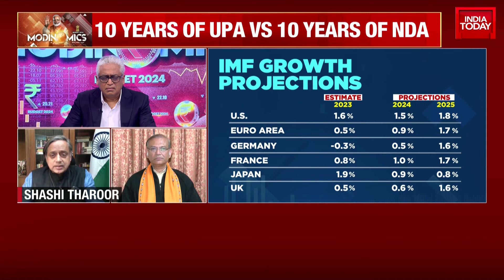Comparing Growth Rates Between UPA And NDA Tenures: Experts Discuss | Budget 2024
Engaging debate ensues regarding the economic growth rate difference between UPA's regime (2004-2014) with an average of 6.82% and NDA's tenure (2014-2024) averaging 5.84%. The conversation heats up as Jain Sinha is asked to evaluate whether UPA can claim a better growth record or if such a comparison is unfair due to the COVID-19 pandemic that marked two years of the NDA's tenure. The comparison is criticized as 'thoroughly unfair' and it's argued that the inherited economic status of the two parties and their subsequent handling are critical factors to consider. The debate brings into focus India's economy, its growth trends, and the impact of political regimes on it.